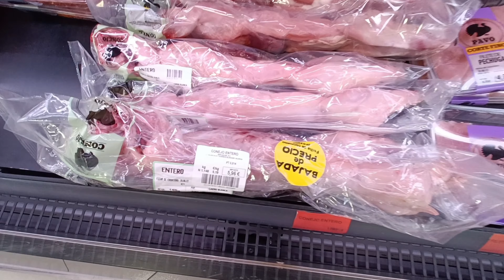板鸭🇪🇸最有名的国民超市Mercadona - 门店数量很多+货品种类多+价格相对便宜，逛过一次就爱不释手😉｜Probably the best supermarket in Spain